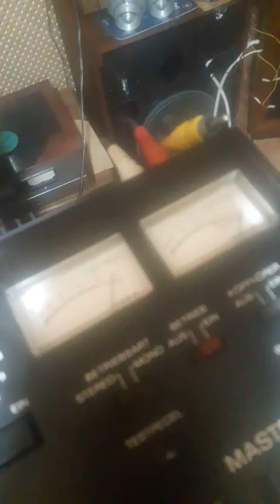Jbl 4320 &proceed hi end power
Velocidad y descripcion sonora upgrade y cambios de cross lx5 y n 7000 por crosovers de jbl l 300, recap jantzen en gama media. Y media baja.prueba 17 de puesta a punto de driver 375 alnico.